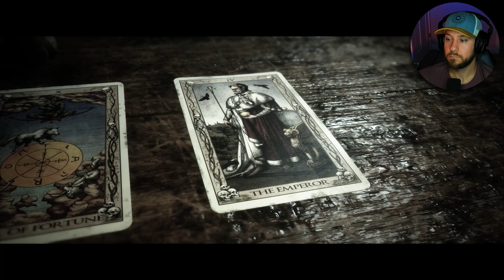THE QUARRY PLAYTHROUGH (PART 15)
The game also features a Movie mode, which disables certain gameplay elements such as button mashing, quick-time events, and aiming and shooting, allowing players to progress in the game with minimum input. The game also features local and online multiplayer. In local multiplayer, players take turns to control different characters, while in the online mode, seven other participating players can vote in key decisions. Players can participate in voting by only downloading the demo version of The Quarry. The game also features a movie-only mode in which the player can set the personality traits of different characters and then let the story play out.